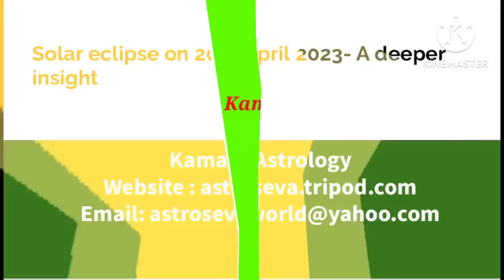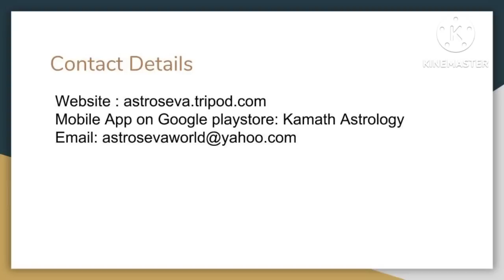Solar eclipse on 20th April 2023- Impact on the world and humanity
This video explains the impact of Solar eclipse occuring on 20th April 2023 ,it's impact on the world , ascendants most impacted and remedies to reduce its malefic effects